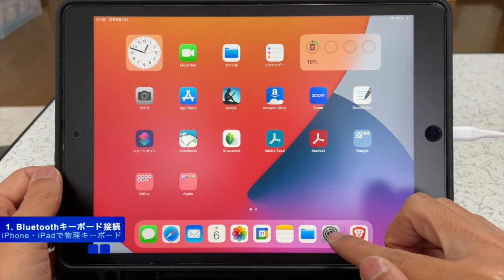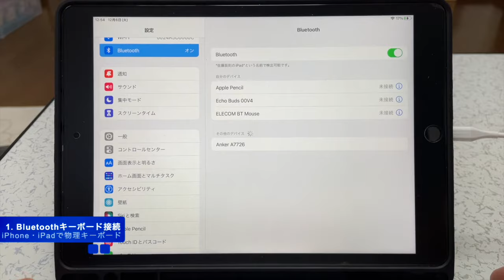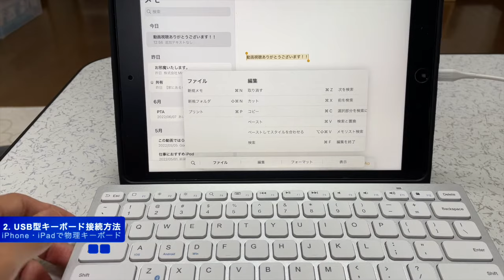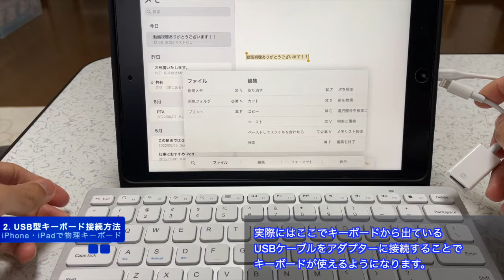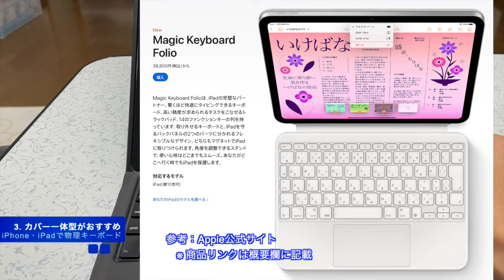iPad・iPhoneに物理キーボードを接続して使う方法を解説。Bluetooth・USB両タイプ対応。【キーボード設定】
この動画では物理キーボードをiPad・iPhoneに接続して使う方法を解説しています。Bluetooth（ブルートゥース）キーボードの具体的な接続方法（設定方法）と、USBタイプのキーボードを接続する方法の紹介をします。

動画内で紹介しているUSBアダプター（私が購入したものは品切れになっているので、類似品URLを記載します。）
参考URL：

動画内で使用しているキーボード
参考URL：

動画内で使用している10.2inch用キーボードカバー
参考URL：